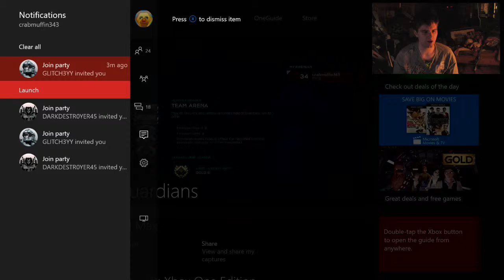Halo5 Online Ep25 "Redeeming our selves "